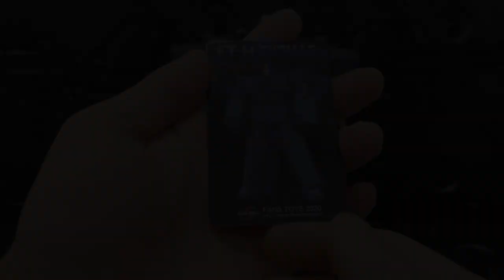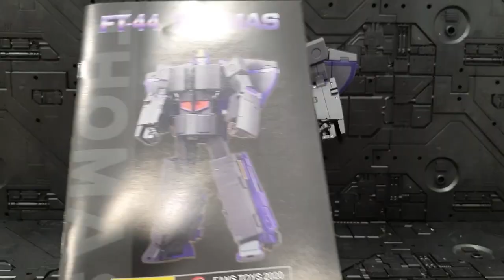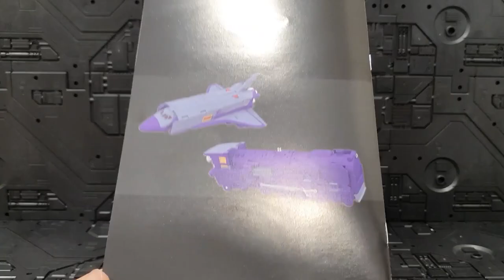트랜스포머 팬즈토이즈 FT-44 아스트로트레인 !!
안녕하세요. 양말입니다! 이번에 보여드릴 제품은
팬즈토이즈 FT-44 아스트로트레인 입니다.
요새 팬즈토이즈 회사가 어떻게 될지 모르는 상황에서
유작이 될지도 모르는 그러한 친구입니다 ㅠㅠ

0:00 - 턴테이블
01:42 - 파츠
03:10 - 크기,무게
03:47 - 디테일
04:55 - 가동성
07:35 - 우주선으로 변신
18:35 - 기차로 변신